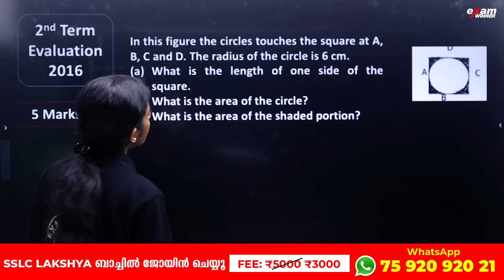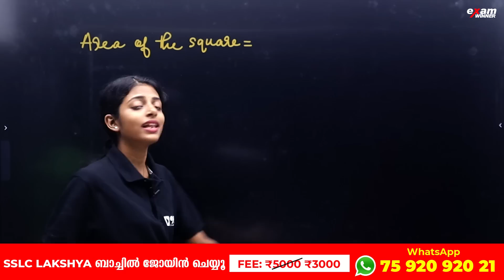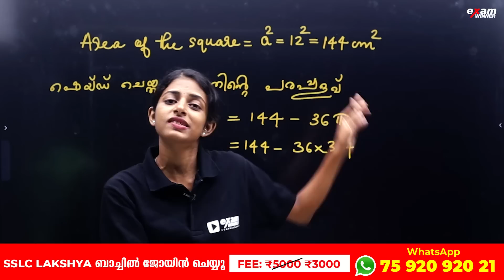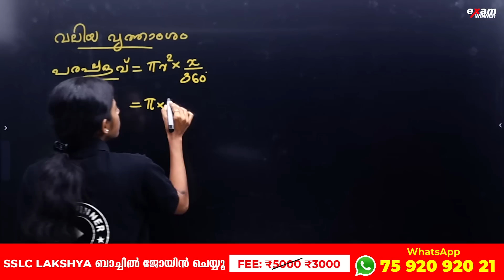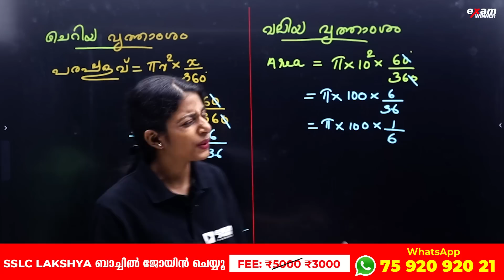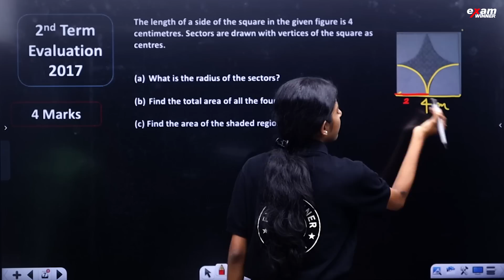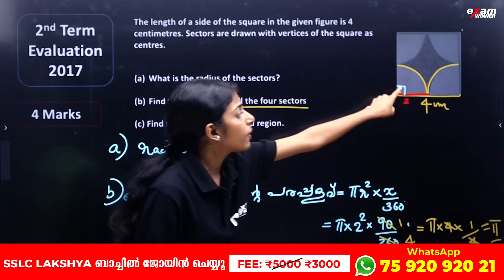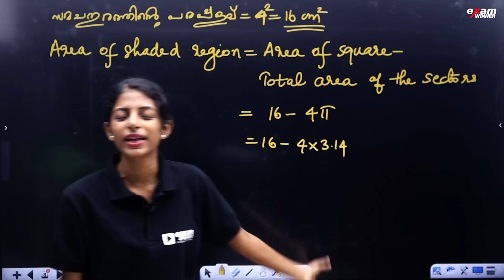Class 9 Public Exam | CIRCLE MEASURES | Sure Questions | 6 Mark | Exam Winner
💥💥 For Free Live Class Notes Join Exam Winner Class 9 Free WhatsApp Community💥💥